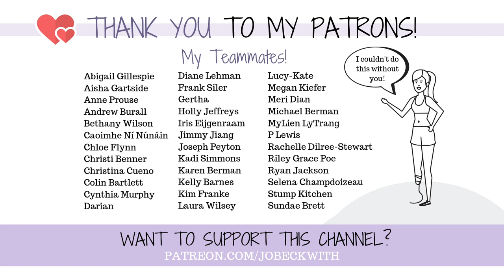I Miss Having Faith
My entire identity used to be in my very conservative Christian faith. It isn't anymore - its found in a lot of different places, including faith. But I recently realized something about who I used to be...

P.S. the creepy/amazing (?) Nick Cage pillow case can be found

Jo Beckwith
3578 Hartsel Drive #615

SUBTITLES //

MUSIC //

INTRO //